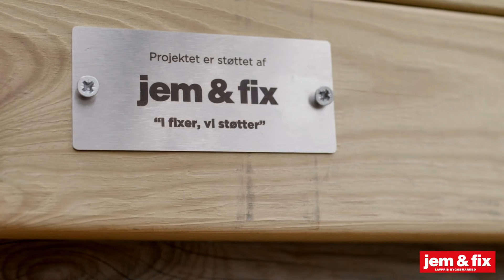I fixer, vi støtter | Børnehaven Natur'ligvis Troldbjerg | jem & fix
Via ”I fixer, vi støtter” fik Børnehaven Natur'ligvis Troldbjerg støtte til byggematerialer til et nyt dyrehegn rundt om deres Bondegårdshave Spir, hvor børnene lærer om bæredygtighed i samspillet mellem natur, dyr og mennesker.

Din klub, forening eller fællesskab kan også søge støtte. Læs mere om "I fixer, vi støtter" og ansøg på jemogfix.dk